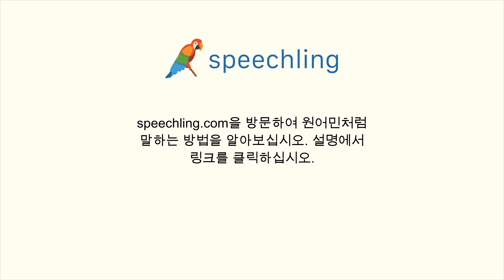영어로 "하룻밤에 얼마입니까?" 말하는 법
남자 목소리 :
What's the charge per night?

남성 음성 번역 :
하룻밤에 얼마입니까?